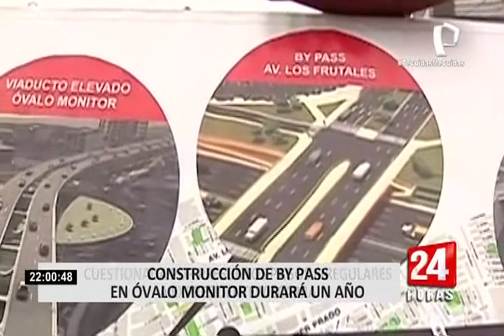Surco: en diciembre comenzará la construcción del By Pass en óvalo Monitor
El caos vehicular en el óvalo Monitor de Monterrico ya no será el mismo y es que la actual gestión de Lima ha puesto en la mira la futura construcción de un By Pass sobre la avenida Javier Prado que cruza el óvalo, dándole un respiro al intenso tráfico en esta zona de surco.

La Buena Pro ha sido entregada a la empresa Incot, cuestionada por presuntamente haber entregado pagos irregulares junto con la ICCGSA - Ingenieros Civiles y Contratistas Generales S.A, al ex mandatario, Martín Vizcarra.

Un pago indebido de S/ 1.300.00 para obtener la Buena Pro para la construcción del Hospital regional de Moquegua, información proporcionada por tres aspirantes a colaboradores eficaces que coincidieron en el mismo punto en el marco de las investigaciones que se le sigue al ex jefe de Estado.

En los siguientes días la Municipalidad de Lima publicará un plan de desvío para la ejecución de esta obra que supera los S/ 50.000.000. Se espera que la obra pública esté lista dentro de un año aproximadamente.